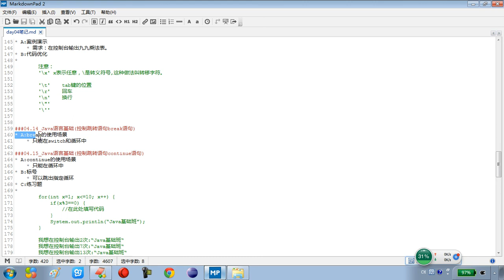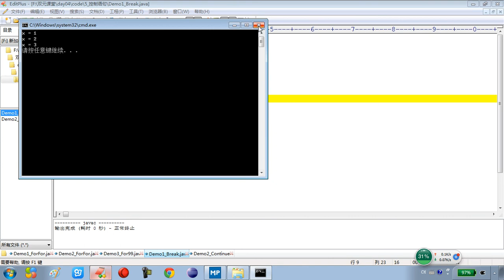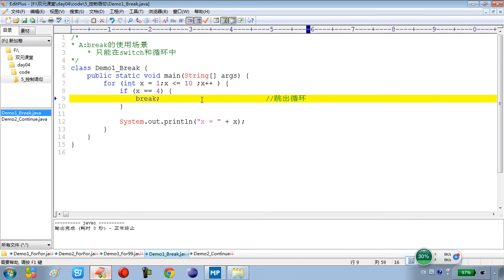04 14 Java语言基础控制跳转语句break语句 rec